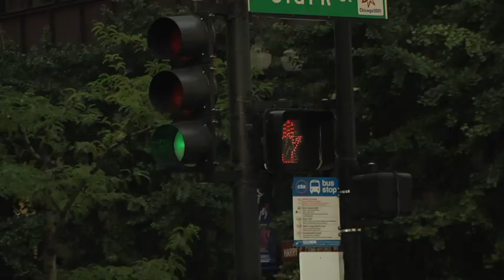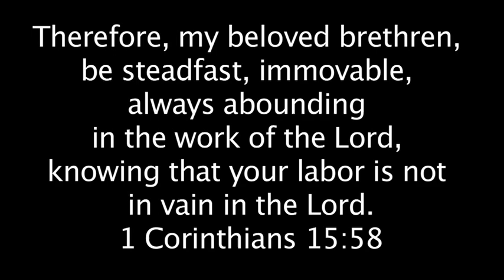Mission Chicago 2011 Highlights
Studio 412 Senior High Mission to Chicago